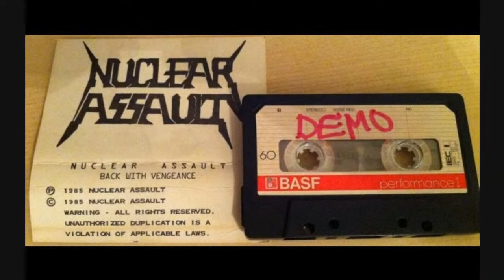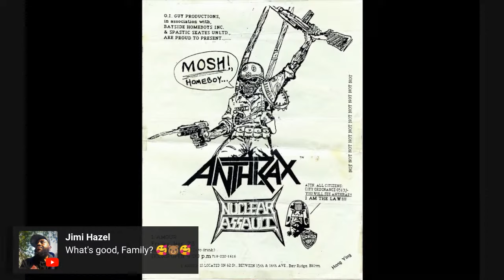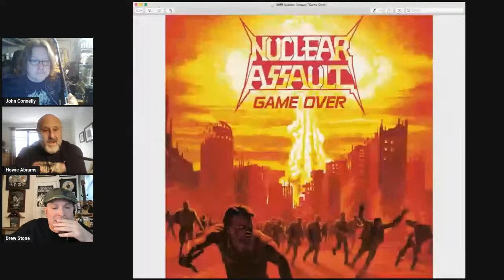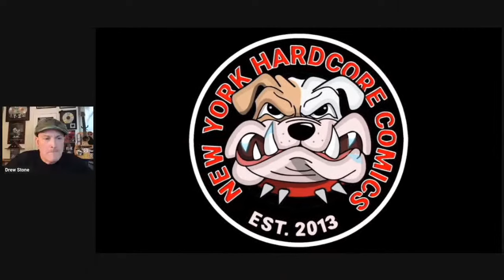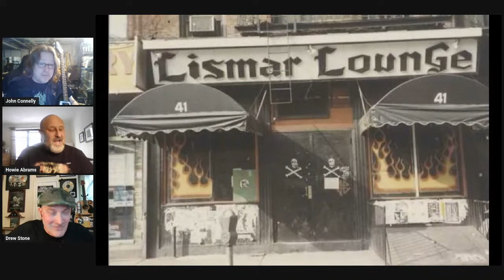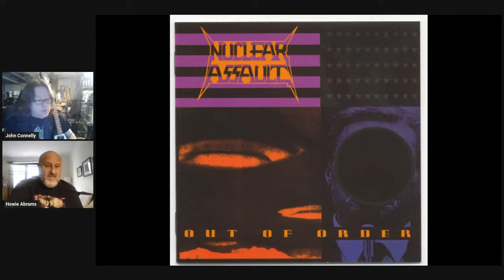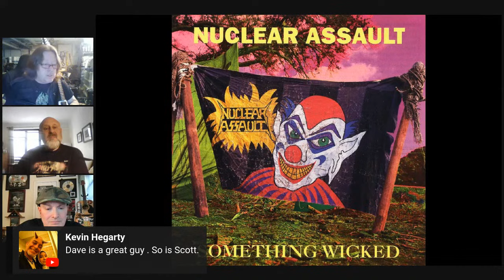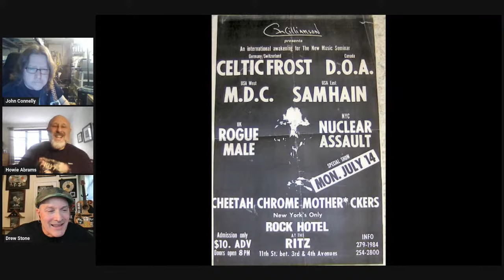The NYHC Chronicles LIVE! Ep. #317 John Connelly (Nuclear Assault)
Sun. 4/14 @ 3:00 pm (EST) The NYHC Chronicles LIVE! Ep. #317 John Connelly (Nuclear Assault) co-hosted by Howie Abrams. w/ "Hardcore Shutterbug" Steven J. Messina.